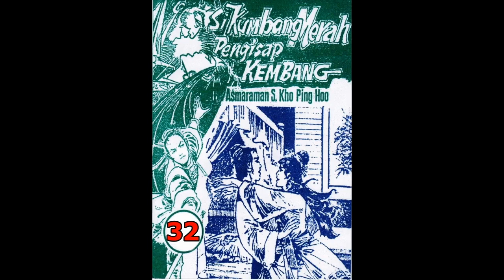Seri Cerita Silat SI KUMBANG MERAH PENGHISAP KEMBANG JILID 32